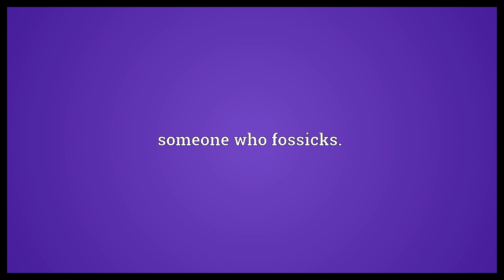Fossicker Meaning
Video shows what fossicker means. someone who fossicks..  Fossicker Meaning. How to pronounce, definition audio dictionary. How to say fossicker. Powered by MaryTTS, Wiktionary